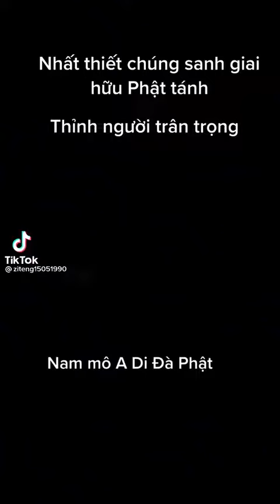Nhất Thiết Chúng Sanh Giai Hữu Phật Tánh🙏Gửi Người Trân Trọng✋Nam Mô A Di Đà Phật😇